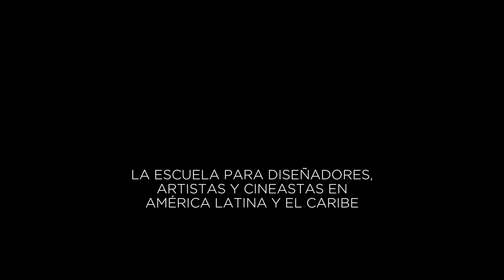Directora de la película ''Dólares de Arena'', Laura Amelia Guzmán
Egresad de Bellas Artes, 2011
Fundadora de Aurora Dominicana